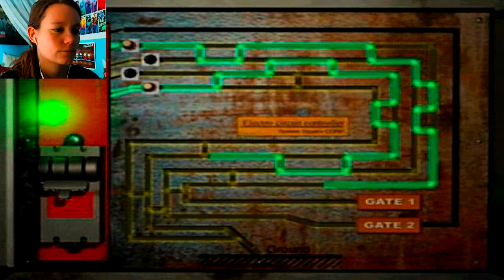Parasite Eve 2 | 12 | Not So Shelter-y Shelter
HI UMBRELLA!